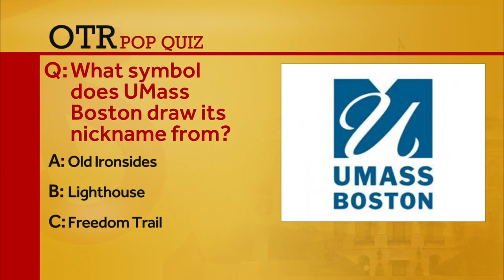OTR: UMass president discusses possibility of free public college tuition nationwide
Marty Meehan also says the dialogue going on in Washington makes him "really sad."